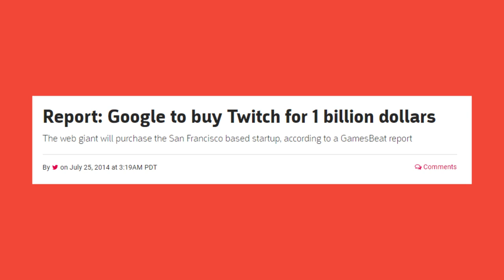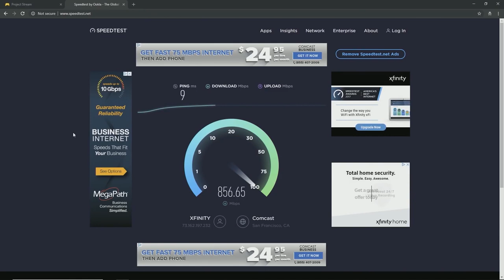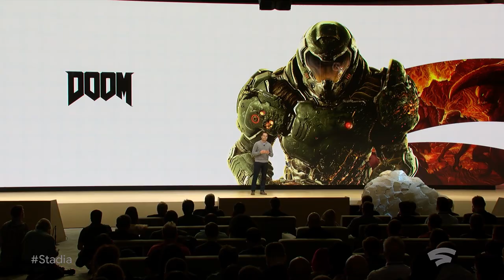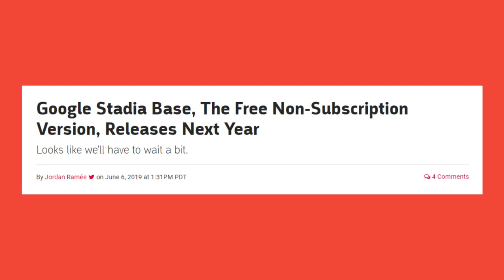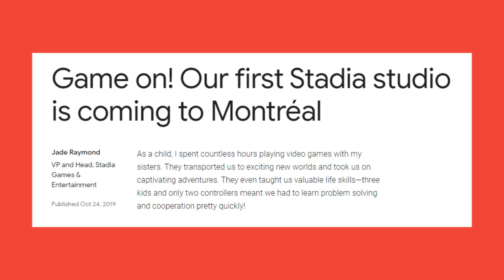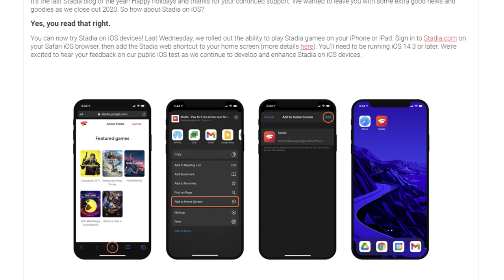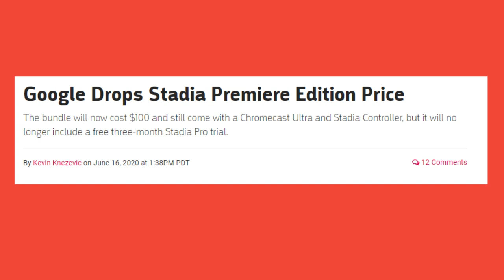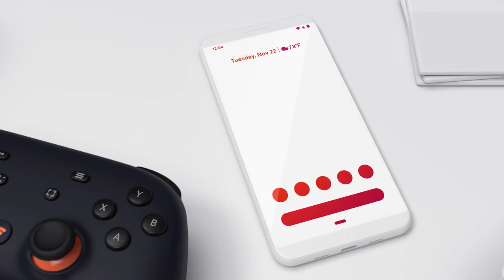The Rise And Fall Of Stadia Games And Entertainment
With the news that Stadia Games And Entertainment is closing down, Lucy recaps just what happened with Google's foray into video game development.

In February 2021, Google dropped a bomb that no one expected: it was closing Stadia Games and Entertainment, its first-party studio tasked with developing games for its streaming service, Stadia. The news seemingly came out of nowhere. Or did it?

In the above video, Lucy chronicles the development of Google's oft-maligned streaming service, from the initial promise of incredible cloud-based development tools and social integration to hiring key development talent like Jade Raymond, Shannon Studstill, and Alex Hutchinson, to its rocky launch, and the eventual closure of its first-party studio.

She also explores if Stadia has a future as a streaming platform akin to Nvidia's GeForce Now, or Sony's PlayStation Now. The future of Stadia is very much up in the air, but GameSpot will always have the latest. to keep up to date.